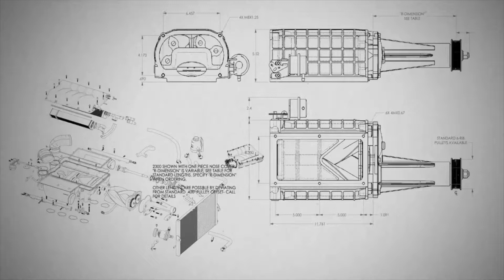Magnuson Challenger Scat Pack vs Motorcycle Drag Race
Watch this Scat Pack Challenger take on a motorcycle at a no prep airstrip event.